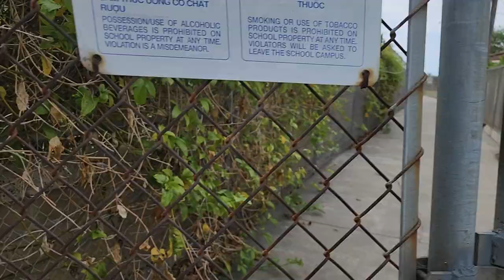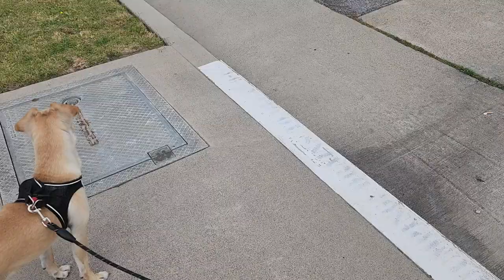Daily Walk with Lucky our Chihuahua - Wednesday May 8th, 2024.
Another walk with Lucky our chihuahua. He's happy to be walking today. Wednesday May 8th.